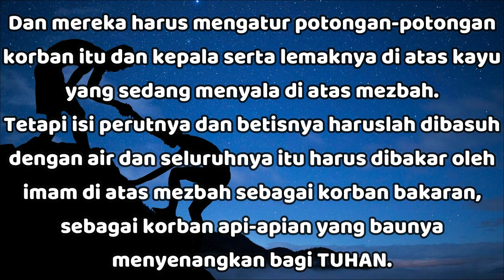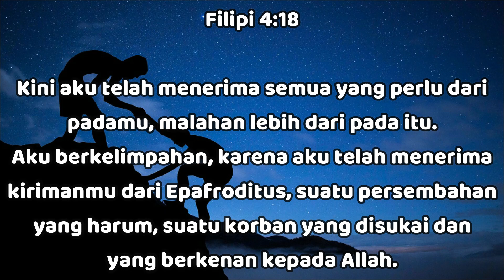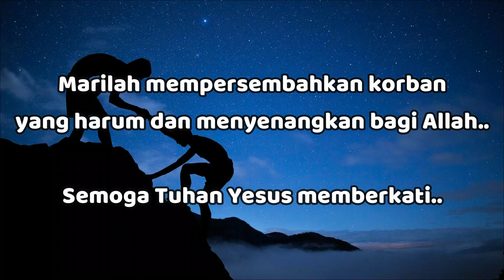"Mempersembahkan Korban Yang Harum & Menyenangkan Bagi Allah" - Imamat 1:8-9 - Renungan RISE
19 November 2024

"Mempersembahkan Korban Yang Harum & Menyenangkan Bagi Allah"

Imamat 1:8-9

Dan mereka harus mengatur potongan-potongan korban itu dan kepala serta lemaknya di atas kayu yang sedang menyala di atas mezbah.

Tetapi isi perutnya dan betisnya haruslah dibasuh dengan air dan seluruhnya itu harus dibakar oleh imam di atas mezbah sebagai korban bakaran, sebagai korban api-apian yang baunya menyenangkan bagi TUHAN.

Allah sangat senang dengan korban yang dipersembahkan seseorang dalam iman yang taat.

Paulus memakai gambaran ini untuk korban yang dipersembahkan Kristus dalam Efesus 5:2 :

dan hiduplah di dalam kasih, sebagaimana Kristus Yesus juga telah mengasihi kamu dan telah menyerahkan diri-Nya untuk kita sebagai persembahan dan korban yang harum bagi Allah.

dan juga gambaran tentang perbuatan-perbuatan baik orang percaya:

Filipi 4:18

Kini aku telah menerima semua yang perlu dari padamu, malahan lebih dari pada itu. Aku berkelimpahan, karena aku telah menerima kirimanmu dari Epafroditus, suatu persembahan yang harum, suatu korban yang disukai dan yang berkenan kepada Allah.

Ibrani 13:16

Dan janganlah kamu lupa berbuat baik dan memberi bantuan, sebab korban-korban yang demikianlah yang berkenan kepada Allah.

Marilah mempersembahkan korban yang harum dan menyenangkan bagi Allah.. Semoga Tuhan Yesus memberkati..

Come and offer sacrifices that are fragrant and pleasing to GOD.. May GOD bless us all🙏😇